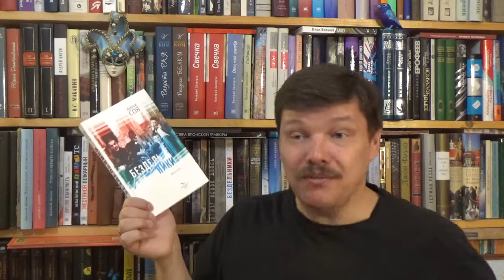Антон Соя. Бездельники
Соя А. В. Бездельники : повесть / Антон Владимирович Соя. — М. : Время, 2021. — 288 с. — (Интересное время) - ISBN 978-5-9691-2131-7 Аннотация к книге: «Добро пожаловать в странное счастливое время, когда в тоталитарном государстве, в городе имени вождя пролетарской революции шла подпольная контркультурная жизнь, сравнимая по плотности и крутости с Лондоном 70-х, когда нам было плевать на деньги, а звёзды болтались так близко, что их можно было достать рукой. Возможно, тогда случилась глобальная авария, которую от нас скрыли, как Чернобыль. Утечка свободы. Свободы, которой мы надышались, как веселящим газом». Повесть Антона Сои «Бездельники» похожа на ее героев — нарочито грубых, бравирующих бесшабашностью малолетних балбесов с нежнейшими сердцами. В ностальгическом 1984 году читатель проведёт с ними неделю между счастливым детством и туманной юностью. Первая любовь и первый секс — не обязательно одновременно, первые драки и первые приводы в милицию, запрещённые вещества и литры дешевого алкоголя, встречи с кумирами на квартирниках и столкновения с дружинниками. Настоящий дневник памяти, ещё один разворот альтернативного учебника истории.

Как вести книжный видеоблог. Мастер-класс Дмитрия Гасина
О детской литературе: что прочесть, кто пишет, где обсуждают? Более 170 ссылок:
Как сэкономить, покупая книги? -

Хорошего чтения!